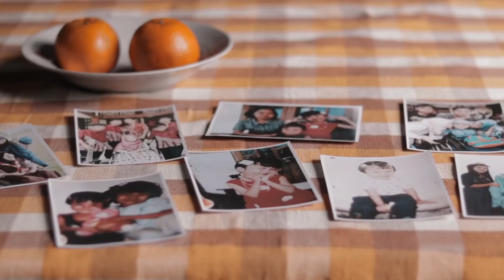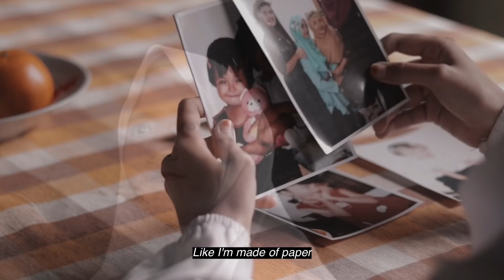An Inspiring Cover | Demi Lovato - Skyscraper (Anologue Ft. Putri Windi)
Support difabelberkarya 🇮🇩